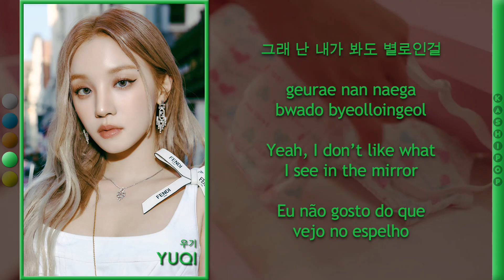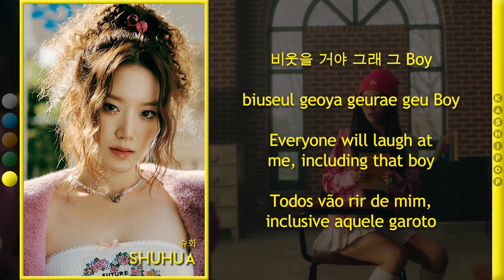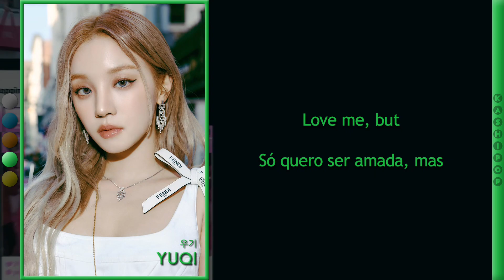(G)I-DLE - Allergy (Color Coded Lyrics)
Video Edition: Bruno
Layout: Andy
Title: Andy
Hangul: NAVER VIBE
Romanization: Bruno
English Translation: Bruno
Portuguese Translation: Bruno
Thumb: Bruno

Artist: (G)I-DLE
Track: Allergy
Album: I feel
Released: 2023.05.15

Our Biases
Simmer, Andy: Yuqi
Bruno: Shuhua